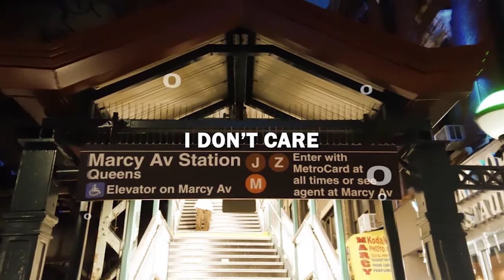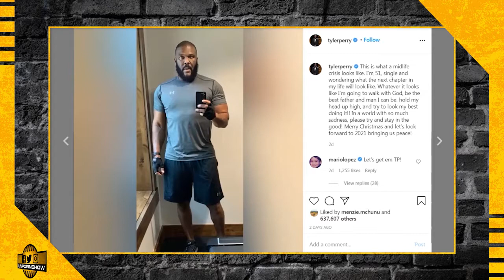Tom Cruise losses it, Tyler Perry gives it and Regina Hall's stuff hasn't expired, Season 1 Ep. 25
On this episode, T-Storm & Mike Swift discuss the Tom Cruse melt down, T.I.'s "Thot prevention" plan, Regina Hall's 50th birthday, Dave Chappelle's issues with HBO, Coming 2 America and Tyler Perry's benevolence.